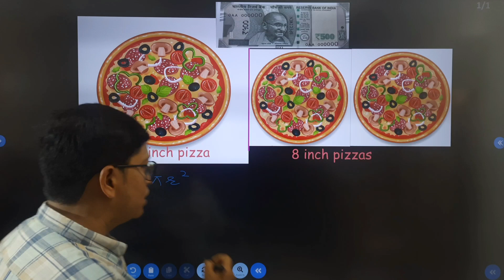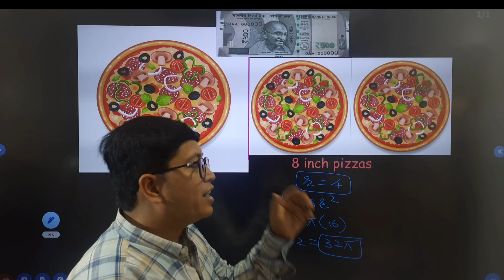CONCEPT OF AREA